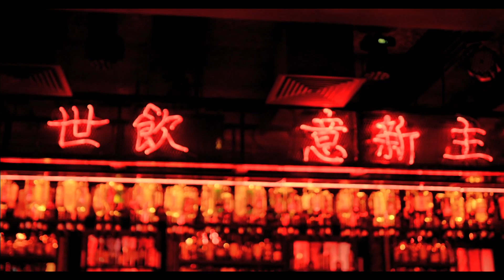WET RED - Blade Walker (Music Video)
WET RED first music video 'Blade Walker'
Idea: Vladimir Vandamm, Tatiana Ochinskaya
Director: Vladimir Vandamm
DOP: Vasily Ryzhov
Camera crew: Ilja Kravchenko, Andrey Popov, Kirill
Style: Eva Vostroknutova
Make up: Lena Rodichkina, Ekaterina Stolbova
Hair: Lubov Peterson
Color Grading: Sinelab
Huge personal thanks to: Denis Glinsky, Anastasia Mikhailova, Elizabeth Tunu, Ivan Gaev, Yuri Karikh, Roman Vorobiev, Vladimir Bordoque, Kron Andrey, Sergey Knyazev, Ilia Hellert, Daria Svetlanova, Rentaphoto, AMOVA jewelry, Arsenicum by Dmitry Loginov, Fashion Store Air, Moussa Project.